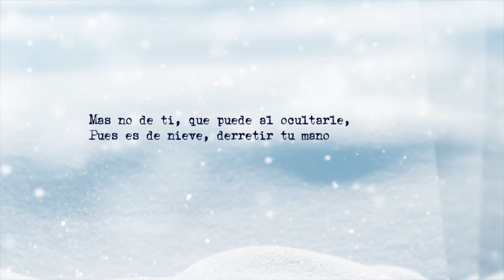A Aminta, que se cubrió los ojos con las manos - Francisco de Quevedo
Lo que me quita en fuego, me da en nieve
La mano que tus ojos me recata;
Y no es menos rigor con el que mata,
Ni menos llamas su blancura mueve.

La vista frescos los incendios bebe,
Y volcán por las venas los dilata;
Con miedo atento a la blancura trata
El pecho amante, que la siente aleve.

Si de tus ojos el ardor tirano
Le pasas por tu mano por templarle,
Es gran piedad del corazón humano;

Mas no de ti, que puede al ocultarle,
Pues es de nieve, derretir tu mano,
Si ya tu mano no pretende helarle.